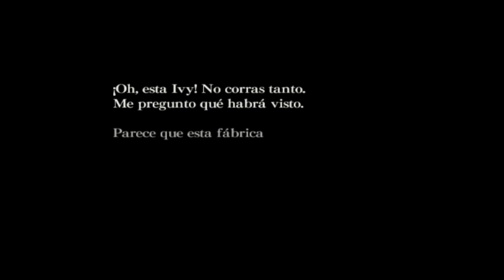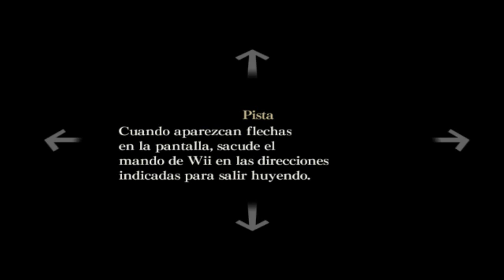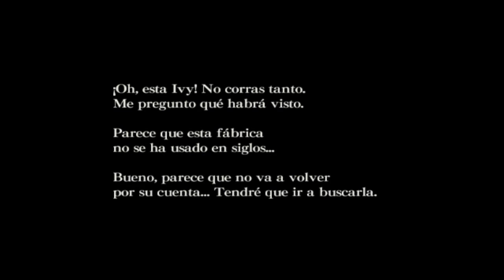En Shock // Ju-on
[IMPORTANTE] Vídeo resubido del anterior canal, sin ser en 2.0 Los proximos los haremos en directo.

Juego de Wii que emulo en el PC. Este vídeo sera a modo de introducción y seguiré la serie [A pesar de mi frágil corazón]

Notese que en el susto mi familia me pregunto si estaba bien o si me pasaba algo, ¡Saludos!

■ Origin: Dashielgamer